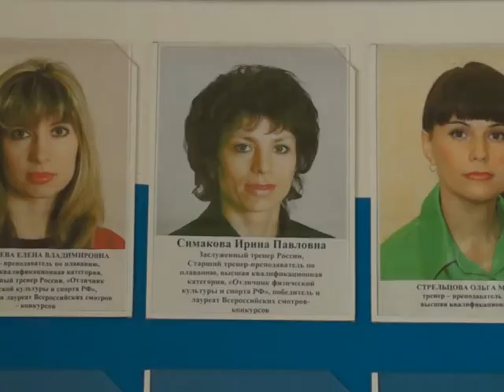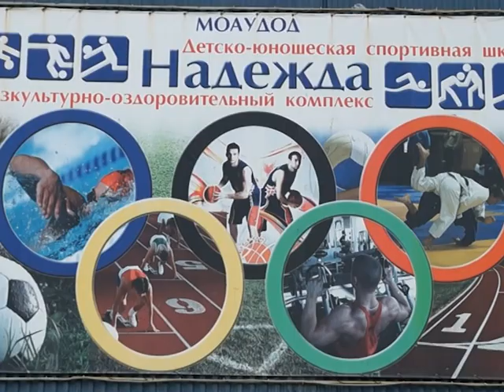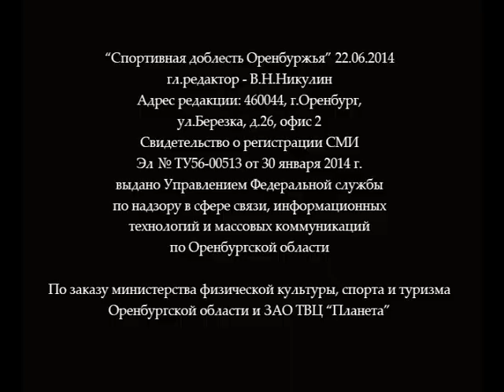«Спортивная доблесть» Ирина Симакова